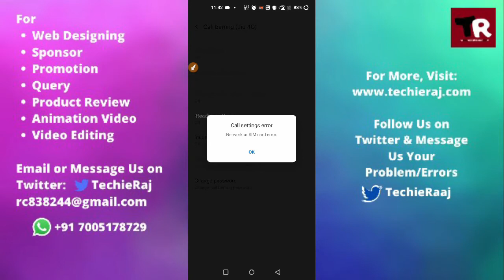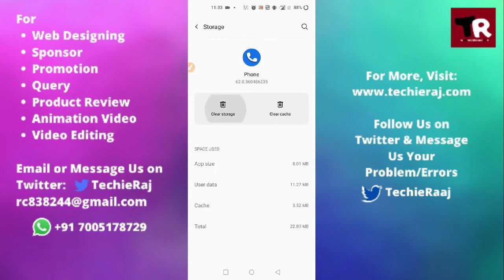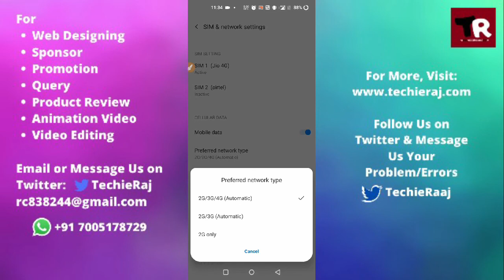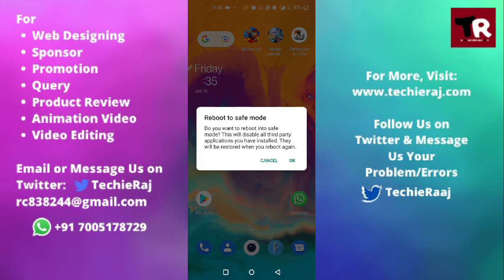Fix OnePlus One Nord 2 Incoming Call Not Working Problem Solved